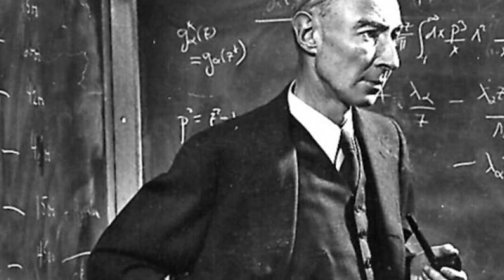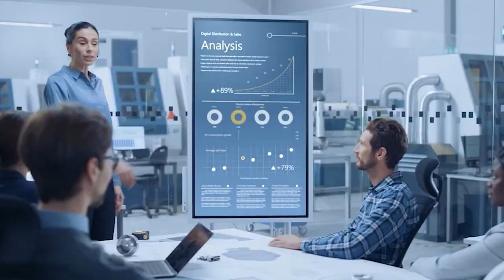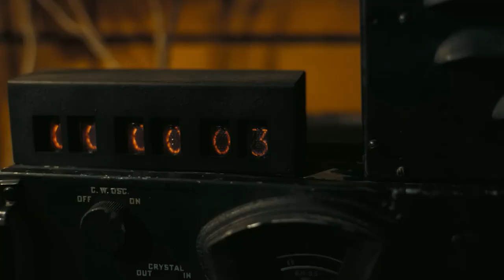OPPENHEIMER: LA TERRIBLE HISTORIA DE LA BOMBA ATOMICA | Reseña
| Contactame |

2- Ver  los comerciales completos y dejar tu like.

3- Únirte al canal como patrocinador por solo $99 pesos mensuales  (arriba hay un boton azul que dice unirte)

7-Hago esto por que disfruto comunicar ideas, opiniones y sueños cumplidos y por cumplir , mi opinion es sincera  y con el objetivo de  ayudarte a tomar una decisión de manera desenfadada y relajada del mundo del cine y de los videojuegos o simplemente pasarte un buen rato.

 A.Ness